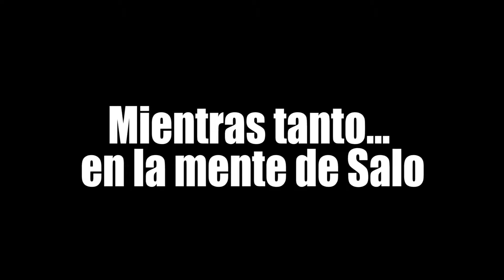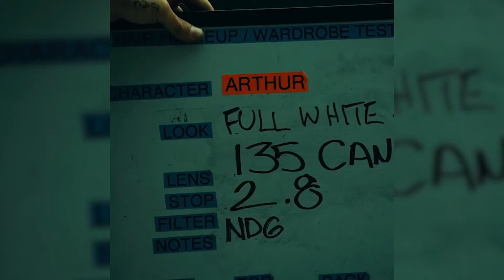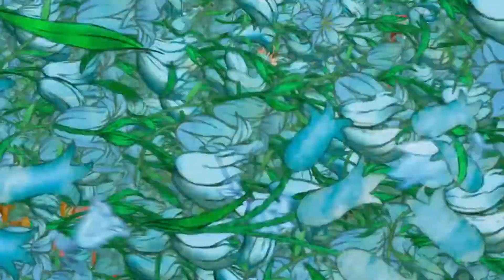Captain Marvel | Space Jam 2 | Avatar: Netflix | Joker | Mary Poppins | Dragon Ball Super Latino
¡Sean bienvenidos a Geek Court!

Amigos tenemos nuevo video de noticias en el canal, la sección en donde de las novedades más relevantes del mundo del cine y el entretenimiento de las ultimas semanas. Tenemos noticias del trailer de CaptainMarvel, todo lo que se sabe hasta el momento de la película de SpaceJam2, tenemos filtraciones desde el set de la película de orígenes de TheJoker, ha salidos un nuevo avance de MaryPoppinsReturns, además del regreso y fecha de estreno de la segunda parte de DragonBallSuper con doblaje latino.

¡Todo esto y más en el video de hoy! Pasen a checarlo :)